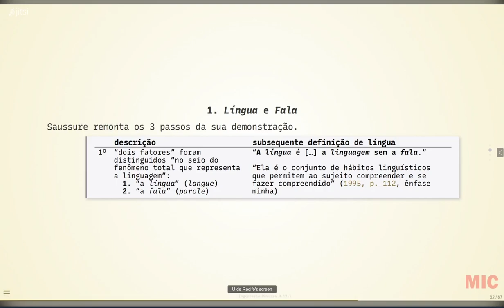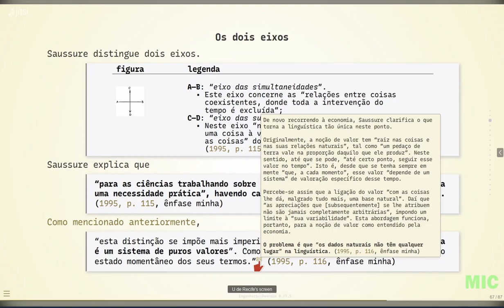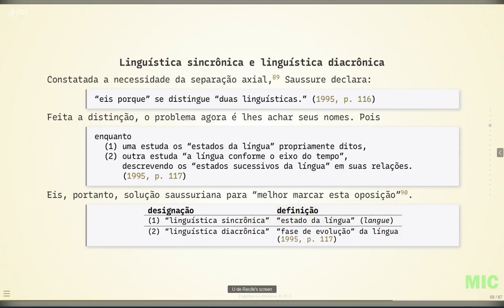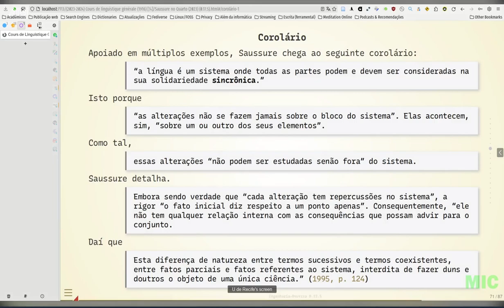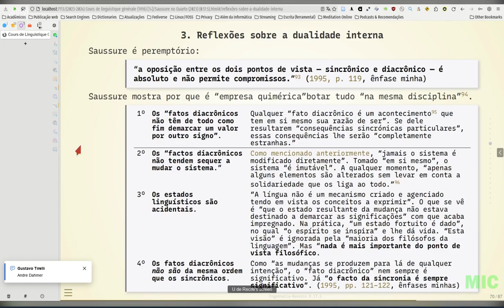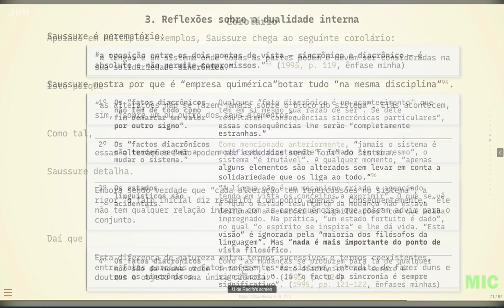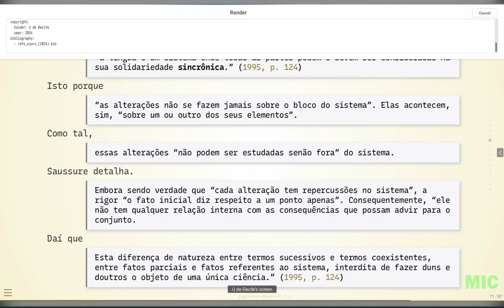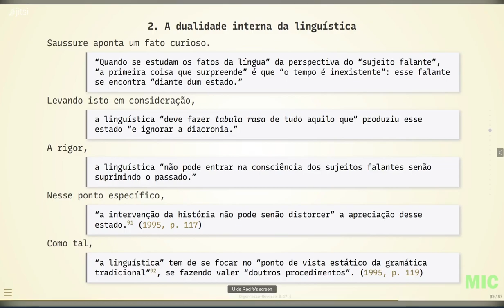Nós Franceses resumindo Saussure, 9 de fevereiro de 2024.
O quê?
Gustavo leu do nosso resumo.